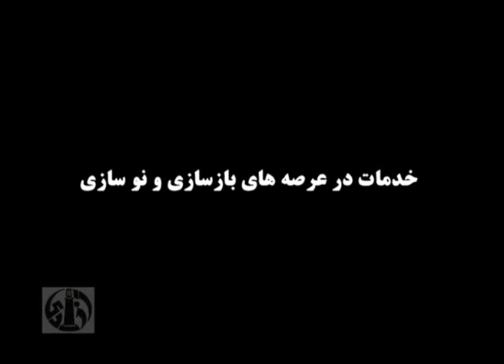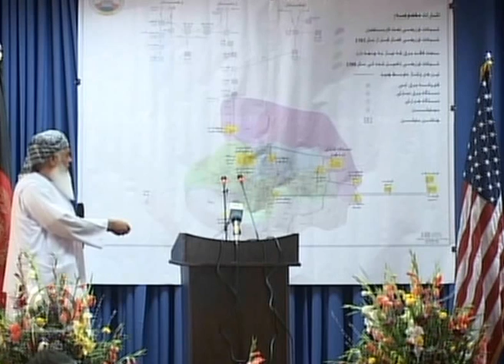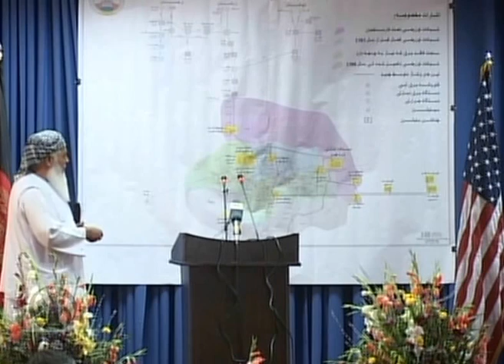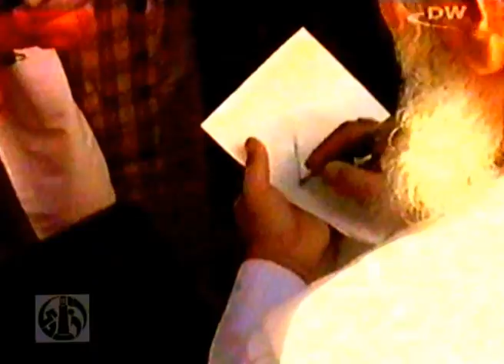Amir Mohammad Ismail Khan in the mirror of history (Documentary Part 3/5)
Amir Mohammad Ismail Khan in the mirror of history (Documentary Part 3/5).  "فلم مستند "امیر محمد اسماعیل خان در آئینه تاریخ
قسمت 3/5. نگاهی به زنده گی و کارنامه های امیر محمد اسماعیل خان